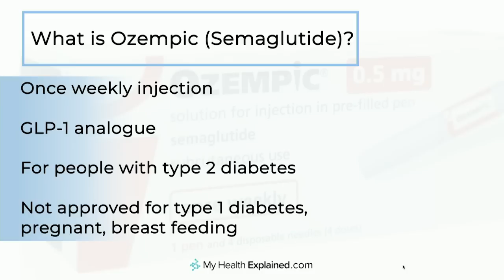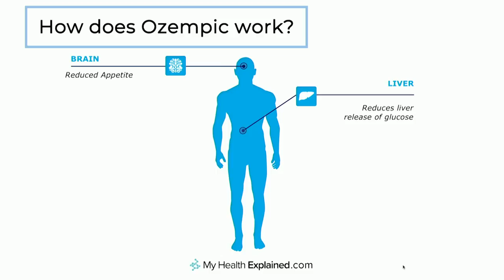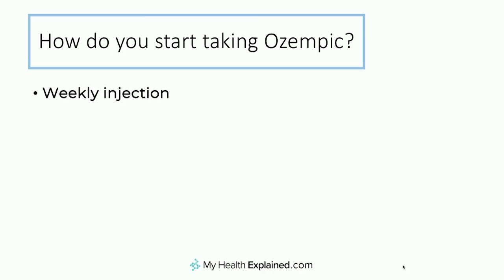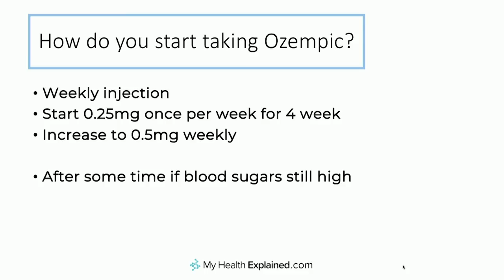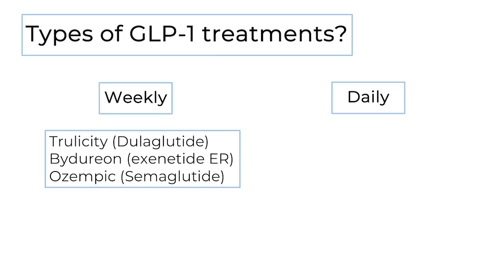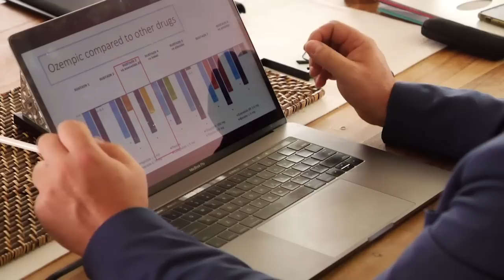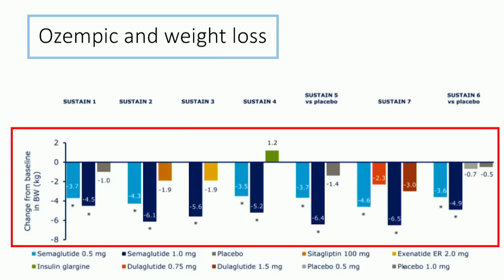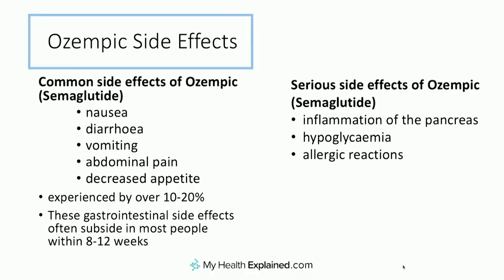Ozempic - Uses, dose, benefits and side effects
Ozempic is a new once-weekly injection for type 2 diabetes.  In this video, Diabetes Specialist  Dr Sultan explains how to get the best out of  Ozempic and understand how it works, the benefits, the side effects and the evidence about it's use.

If you have diabetes or prediabetes ( or maybe someone you care about does) and you find the way I explain things helpful then my online diabetes programs and courses will really help you. The videos in the program are not available anywhere else.

Click the following link to find out more

For more information please look at my blog on Ozempic